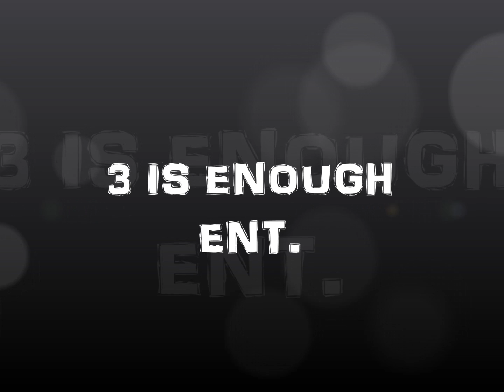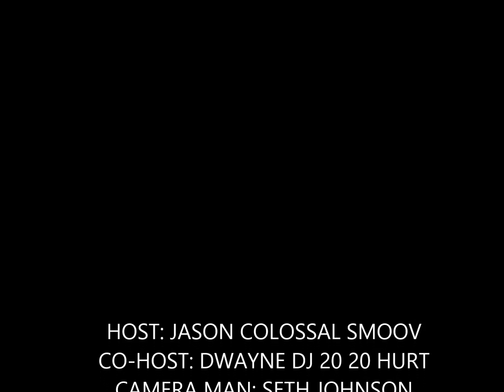SMOOV TV |FEMALE RAP BATTLES| BIG SAM VS LOR KIKI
SMOOV T.V. THE NETWORK PRESENTS SMOOV TV RAP BATTLES Hosted by  colossal smoov & dwayne hurt ..CLEAN^HOUSE ENT. & 3IE ent. YouTube/ dwayne hurt Twitter colossal smoov @ cleanhouse_ent